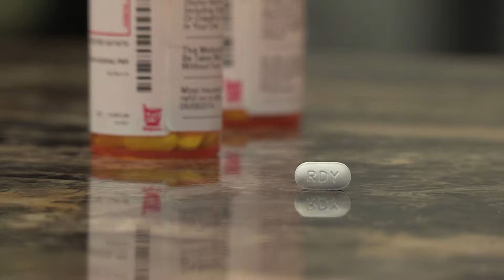ASK UNMC! How successful are prescription weight loss drugs?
Corrigan McBride, M.D., UNMC College of Medicine